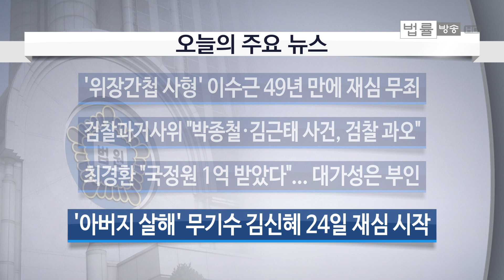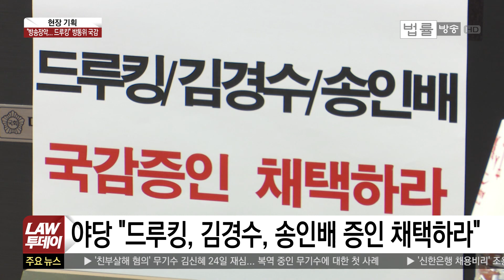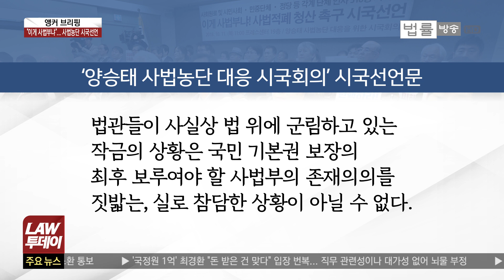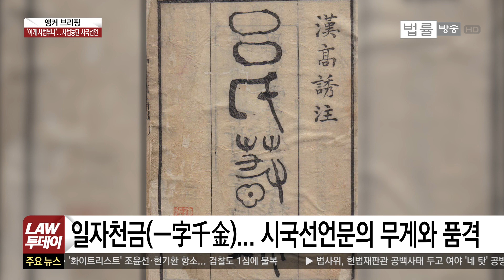법사위 국감, '식물 헌재' 책임 난타전... 과방위, 방송장악·드루킹 사태 놓고 격화... 방통위 국감 ‘가짜뉴스’ 정부대책 공방 등 [법률방송뉴스]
어제 대법원 국감에 이어 법사위 헌법재판소 국감에서도 여야는 한 치의 어김없이 ‘네 탓 공방’을 벌였습니다.
이번엔 9명의 헌법재판관 가운데 국회 몫인 3명의 재판관 공석 사태를 두고 설전을 벌였습니다.
어떤 말들이 나왔는지, 헌재 국감 현장을 다녀온 김정래 기자가 전해 드립니다.

국회 과학기술정보방송통신위원회의 방통위 국감은 ‘방송장악’ 플래카드 소란에다 ‘드루킹 댓글조작’ 설전으로 시끄러웠습니다.
무슨 영문인지 현장을 신새아 기자가 취재했습니다.

방통위 국감에선 또 말도 많고 탈도 많은 ‘가짜뉴스’ 정부 대책도 도마에 올랐습니다.
여야의 공방을 정순영 기자가 전해드립니다.

서울 광화문 세종문화회관에선 선거제도 개혁을 촉구하는 시민단체의 목소리가 울려 퍼졌습니다.
왜 선거 제도를 개혁해야 하는지, 어떻게 하겠다는 건지 김태현 기자의 심층 리포트입니다.

특정인에 대해 검찰이 네 차례나 압수수색영장을 청구하고 구속영장도 아닌 수사 개시와 시작이랄 수 있는 압색영장을 법원이 네 차례 모두 기각한 전례가 있는지 모르겠습니다.
“이게 사법부냐”. ‘앵커 브리핑’은 ‘사법농단 시국선언’ 얘기해보겠습니다.